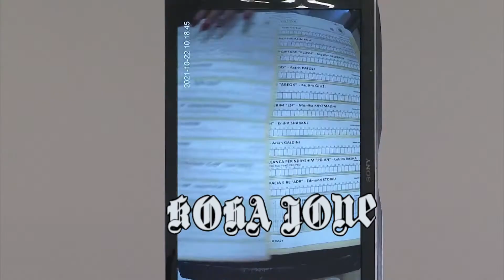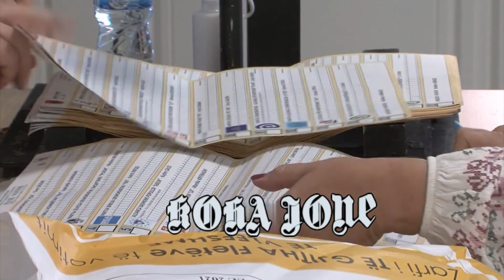Apeli i fortë për zgjedhjet e 6 marsit/Çfarë duhet të kenë parasysh votuesit në 6 bashki